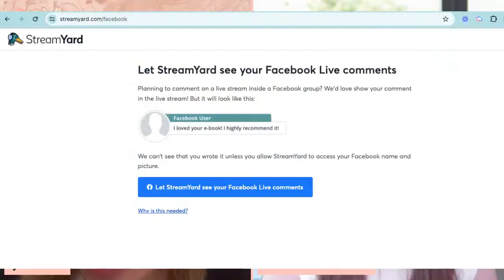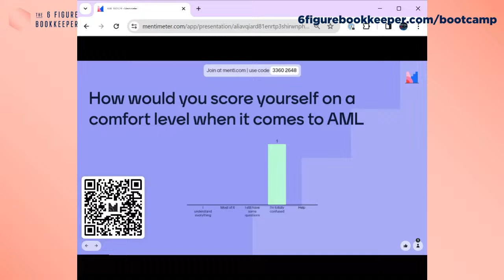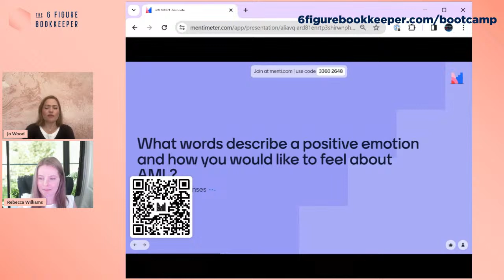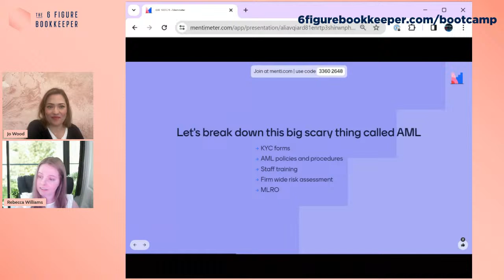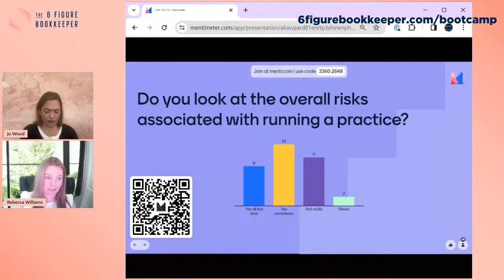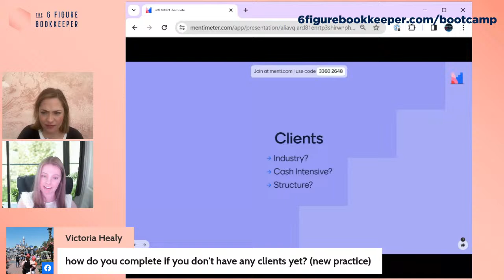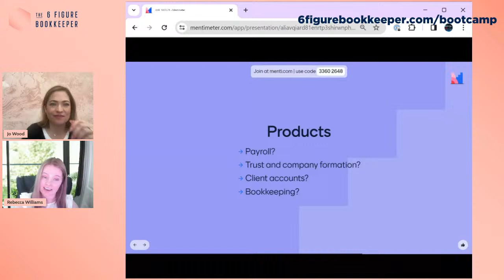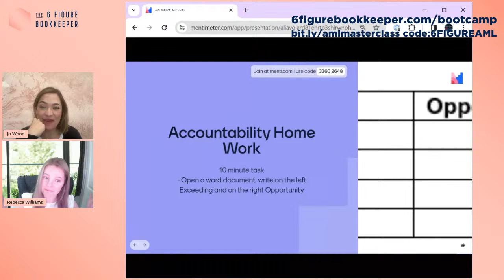AML Foundations 1: Introduction to AML with Rebecca Williams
Kicking off the Bookkeepers Bootcamp March 2024, This session on AML Foundations dives into the world of Anti-Money Laundering (AML) for bookkeepers, featuring insights from ambassador Rebecca Williams. Aimed at practice owners and new entrants into the field, this session introduces AML fundamentals and integrates them into daily operations, emphasising a fresh approach for beginners. Through interactive learning and a shift in perspective, Rebecca and the hosts aim to reframe AML as an opportunity for growth rather than a mere compliance requirement.

The session utilises interactive tools to engage participants and encourages an open discussion about the feelings surrounding AML, ranging from anxiety to optimism. Highlighting the challenges of navigating AML regulations, the session offers a supportive approach to compliance, focusing on simplification and emotional readiness.

Time Stamps:

0:37: Introduction to AML for Bookkeepers
4:30: Best Practices and Daily Integration of AML
7:45: AML Regulations and Compliance Interactive Session
13:57: Overcoming the Lack of Case Studies and Guidance
19:58: Simplifying AML Compliance
22:54: Self-Doubt and Uniqueness in Bookkeeping Practices
27:10: Personalising AML Policies and Procedures
33:10: Risk Assessment and Insurance for Accounting Firms
37:41: Categorising Clients Based on Risk Level
40:51: Risk-Based Approach to AML Policies and Procedures
45:57: Risk Assessment and Mitigation for Bookkeeping Practices
52:02: AML Risk Assessment and Mitigation Strategies
58:59: Implementation of AML and Invitation to a Free Bootcamp

About Rebecca Williams
Rebecca Williams is the owner of Eccounting Made Easy Limited, a virtual accountancy firm based in the North West of England. Rebecca helps business owners to establish controls, automation and achieve their growth plans through various services including business partnering, management accounts production, bookkeeping, tax and statutory compliance.
About us
We help bookkeepers find clients, make more money and build businesses they love that work for them. We're raising the profile of the bookkeeping profession and bookkeepers worldwide. Whether you're a bookkeeper or accountant wanting to grow your own business to have the flexibility for your life, and your family, come and join us.
Support
Find out what the right next step in bookkeeping is for you. Free calls and books. bookkeeperssupport.com